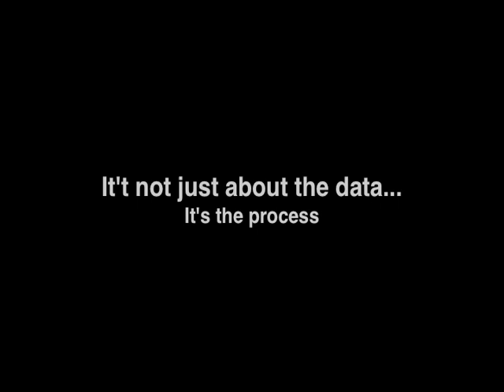Protein Crosslinked Hydrogels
My PhD research is on crosslinking polymer with chemically modified proteins to make new and interesting materials.  My wearing different shirts is supposed to symbolize the two different proteins I have incorporated into materials, both of which have interesting properties.  The idea behind the Green shirt is that it represents GFP which I have incorporated into a material.  When I start flailing that represents the protein being unfolded through external forces (stress, heat, pH etc) though the metaphor breaks down there as my shirt does not stop being green.  I tried to convey protein denaturation by falling to my knees.  The fact that my arm and leg seem to be stuck in the air is suppose to represent the protein being chemically bound at the termini.  The Purple shirt is the second protein I have worked with; Pea Metallothionein.  This protein binds up heavy metal ions (ice bucket) and the material shrinks reflecting their binding creating a macroscopic level change for a microscopic event (me moving around on one foot back and forth, though the protein does not move the ions around like a top-hat).  The symbolism of me smiling and nodding my head is supposed to be that the experiment and design of the material was successful which is then mimicked in the real-size me doing the same basic routine.  Also, in case you wanted to know, I choose the song Party & Bullshit - Notorious BIG (Ratatat Remix) as a sort of anti-thesis to academic research.  I love this song and I do dance to it in lab often, but the words and meaning of the song are about partying and just kind of doing whatever feels good in the moment.  It has made me realize that I rarely, if ever, do that.  Lab and science in general require much discipline and planning not partying & bullshiting.  That and the beat kicks-ass.  The idea of my video was to show, in dance, the process by which I do research, not just the data.  To me they are both equally important.  Made with a Flip Video Camera and IMovie HD.